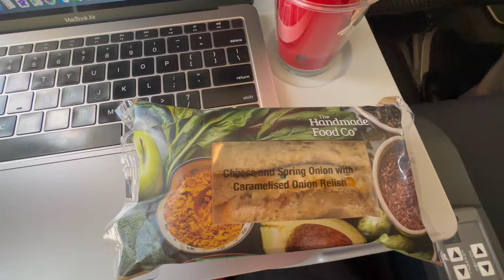A week in my life ft: 24 hours in Sydney + White fox Haul + winery (chaos tbh)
Hi my loves! Here is a weekly vlog from last week! Ft my 24 hour trip to sydney where I got lost in Sydney and stuck in a plane! White fox haul of my fave uni and party outfits as well as a winery and more!

Discount: RUBYXO

White fox boutique RUBY
Elite eleven RUBY10
Princess Polly RUBYXO
Hello Molly RUBY10
baddest bod: RUBY
The oodie RUBYVS30
Labang body RUBYDOOBY15
Ohana and co RUBY10
forthesoul auRUBY10
Lovingtan: TTRUBY
The written plan RUBY
Lorum lashes RUBY15
Aglaea jewellery: RUBY10
Bubble tea club: RUBY10
luxabelledreamerz: RUBY

♪ Biscuit (Prod. by Lukrembo)

UPCOMING VIDEOS:
everyday makeup tutorial
sunshine coast vlog
bali vlog
hamilton island vlog
what I'm going to pack for bali

THANK YOU SO MUCH FOR THE LOVE AND SUPPORT BOOS
here's to  6k soon hehe! THANK U ALWAYS
love ruby xoxoxoxox